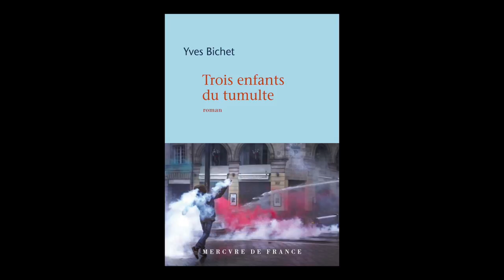Yves Bichet - Trois enfants du tumulte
Yves Bichet vous présente son ouvrage "Trois enfants du tumulte". Parution le 30 août aux éditions Mercure de France.